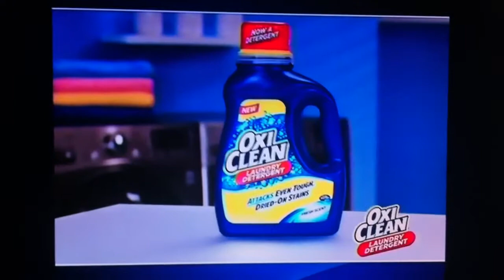Disney XD commercials - May 21, 2014 - #4